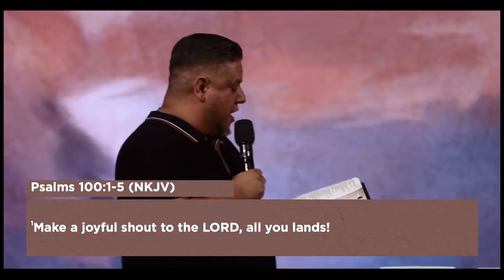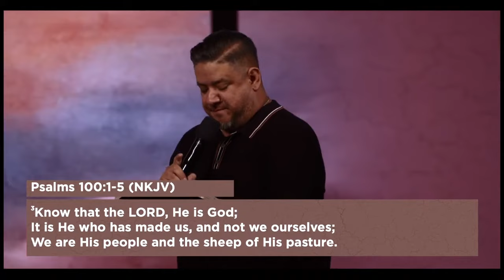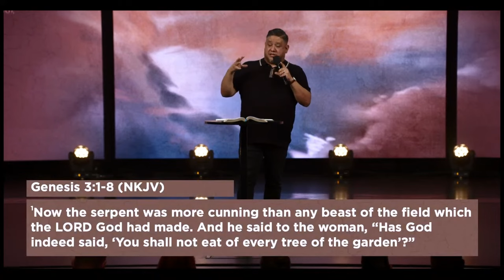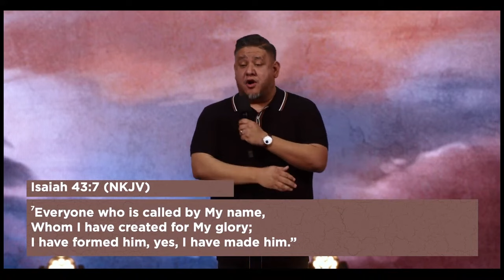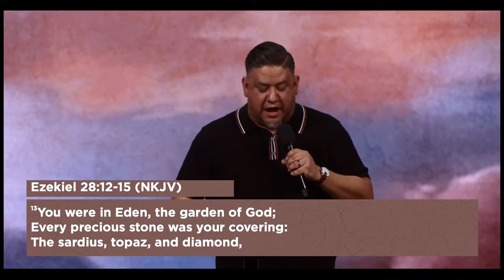We Were Made to Worship | Pastor Daniel Gonzales | March 3rd, 2024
Celebration Church is one church meeting in multiple locations across 3 continents, led by Pastors Joe and Lori Champion. Our mission is that everyone connects to Christ, His church, and their calling.

New to Celebration Church?
Looking for community?
Have a prayer request? Submit your prayer request
To partner with us in delivering hope locally and globally, give